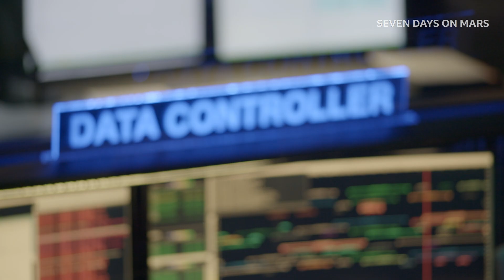Seven Days on Mars | BBC Select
Professor Brian Cox fulfills a childhood dream by going behind the scenes at Nasa’s Jet Propulsion Laboratory. This is mission control for Mars 2020, one of the most ambitious projects ever launched that may reveal if life existed on the red planet. With unique, privileged access, Brian watches the rover, Perseverance, travel the surface of Mars in real time, seeking out signs of alien existence

BBC Select is the home for documentaries. Available in the U.S and Canada.